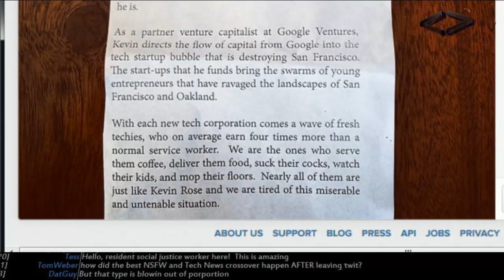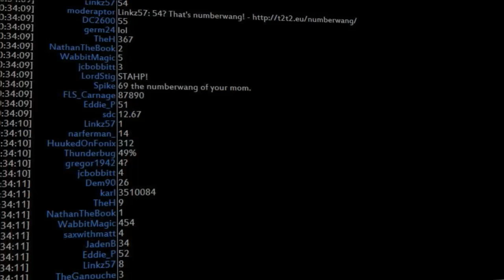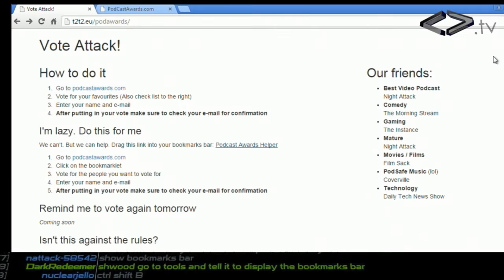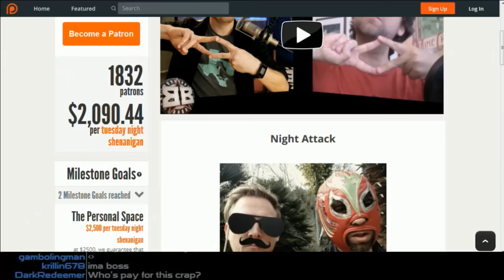Night Attack Episode 100 Montage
A montage of a ton of dumb clips from the first 100 (actually 99) episodes.